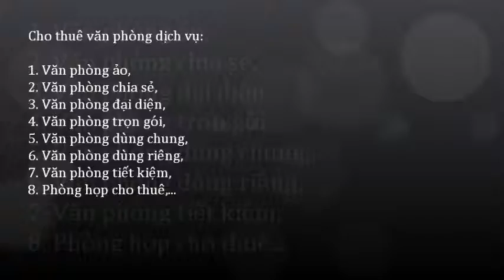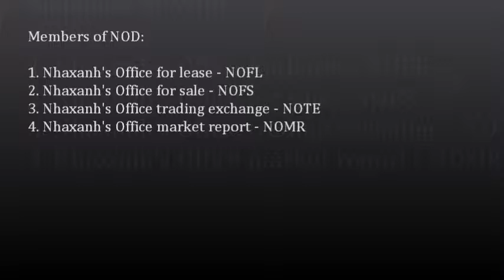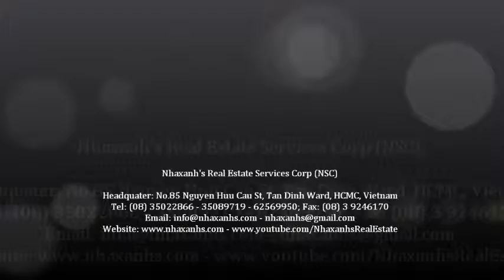Cung cấp dịch vụ văn phòng ảo tại Quận 1; 0917936444 - 0919532444 -- 0917283444